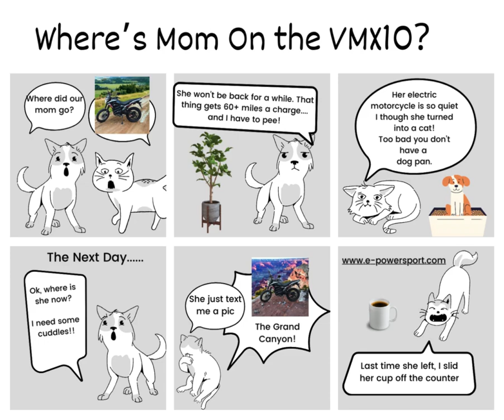Where's Mom On The VMX10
What happens to our pets when we get a new electricmotorcycle let's find out...